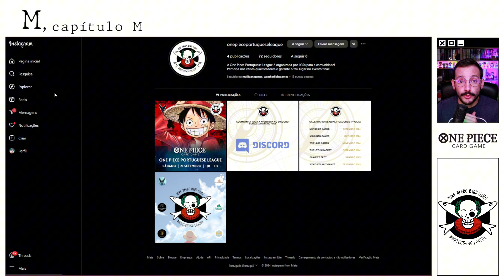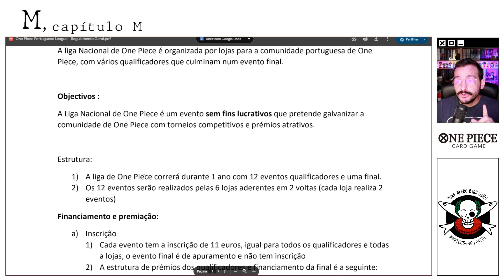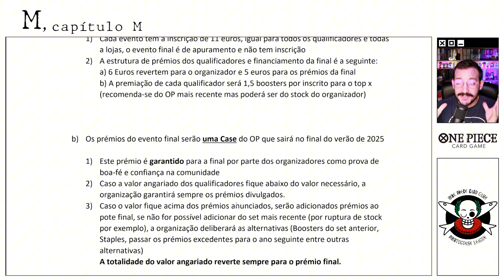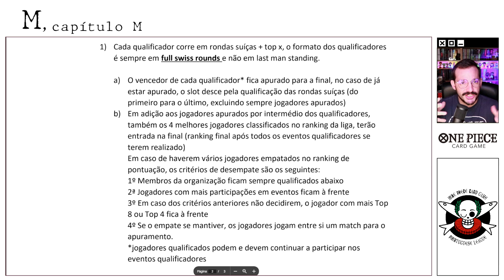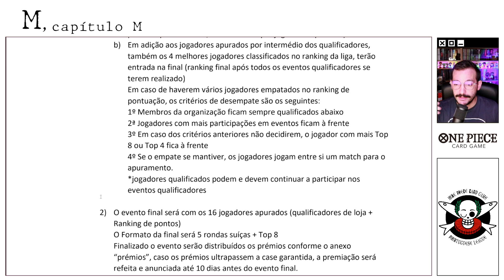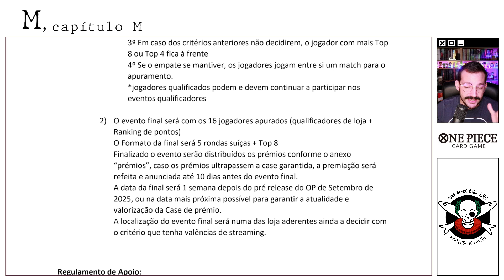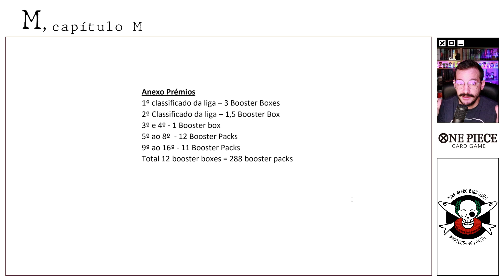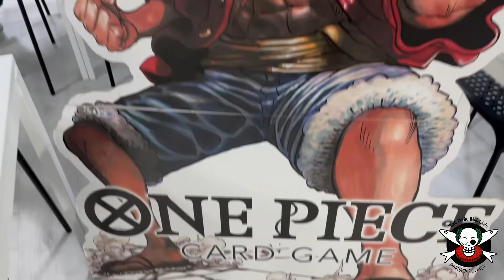One Piece Card Game - Portuguese League - Todas as Informações!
6 lojas juntaram-se para trazer à comunidade Portuguesa de One Piece a melhor competição Nacional do Card Game que tantos fãs tem conquistado e criou a One Piece Portuguese League.

E agora neste vídeo tem aqui todas as principais e mais recentes informações conhecidas!